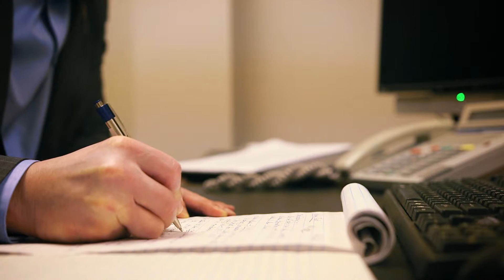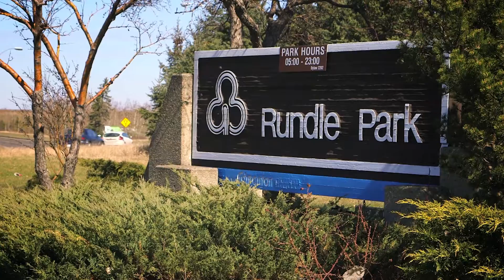MLA Profile Deron Bilous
Deron Bilous
MLA for Edmonton-Beverly-Clareview

deronbilous.albertandpcaucus.ca

Constituency Office
552 Hermitage Mall
40 Street & Hermitage Road
Edmonton, AB
Canada T5A 4N2